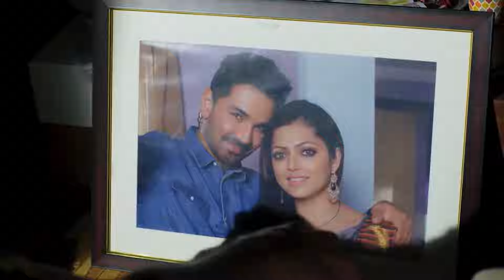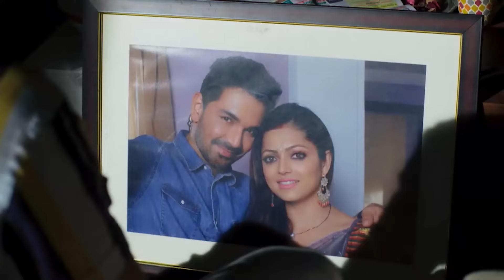نجمة الحفل: ناديني! | سلسلة العلاقات المتغيرة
نجمة الحفل: ناديني! | الحب والخيانة #12
جميع الحلقات نسخ طويلة | سيلسيلا 👇

Silsila Badalte Rishton Ka :اسم المسلسل
مخرج: رافي بهوشان
النوع: رومنسي ، دراما
الممثلين: شاكتي أرورا، دراشتي دهامي، أديتي شارما، أبهيناف شوكلا، بريا